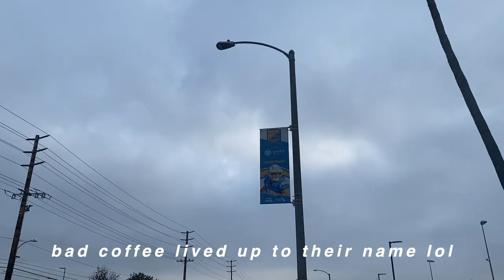CHARGERS TRAINING CAMP | week in my life vlog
In this week in my life vlog: I spend the week at the Chargers training camp. Did I take time off of work to go to this? Yes, and it was worth it. See a bit of how the first week went.

amazon store
Balenciaga shirt
Nike Air Force 1
Ray Ban Sunglasses
Cotton On White Button Up
Similar Sleeveless Tank
Canon G7x Vlog Camera

Hi, I'm Kai! I’m a California native currently working a full-time corporate job, while also being a content creator. My channel is a place I share all my adventures, health & wellness lifestyle, and more! Here you'll see vlogs from my work week or fun activities I'm up to while sharing my thoughts with y'all. Hope you can stick around!